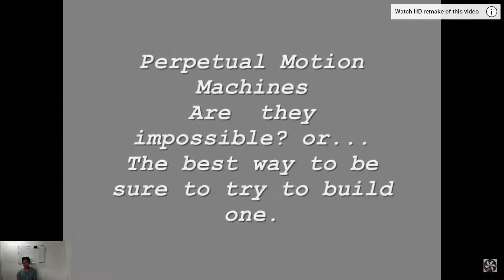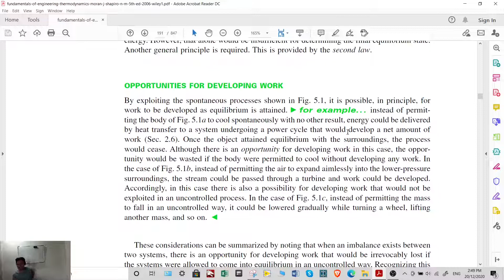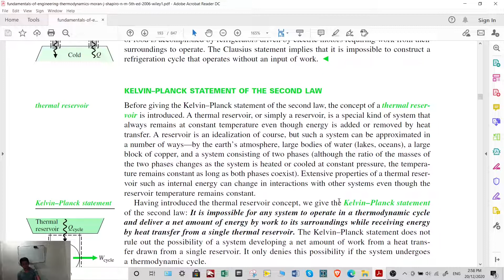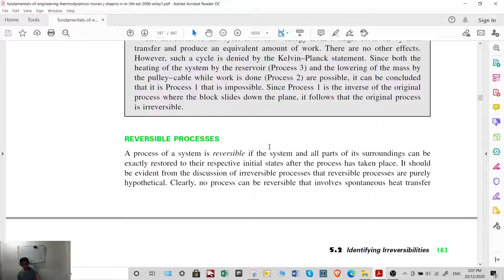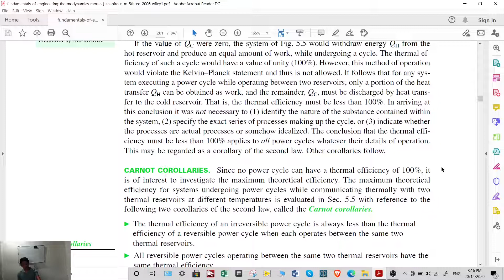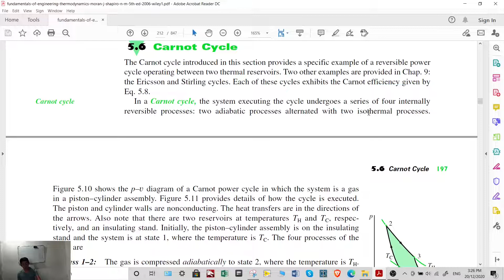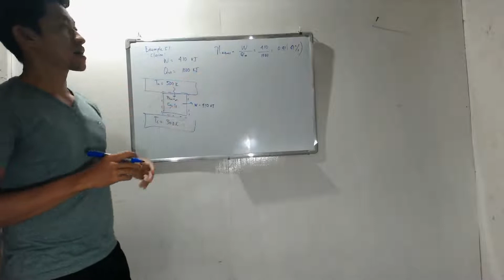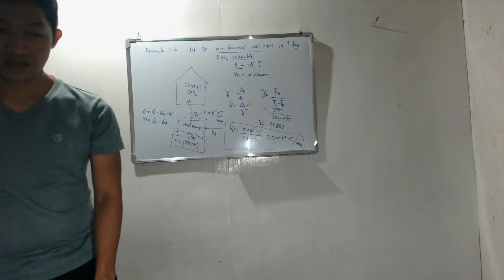Second law of Thermodynamics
What is Second law of Thermodynamics?